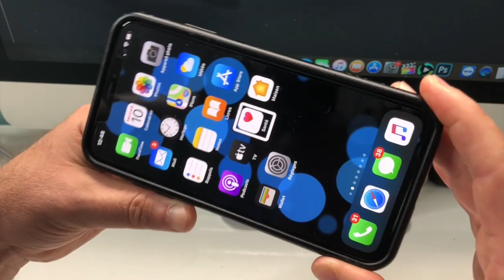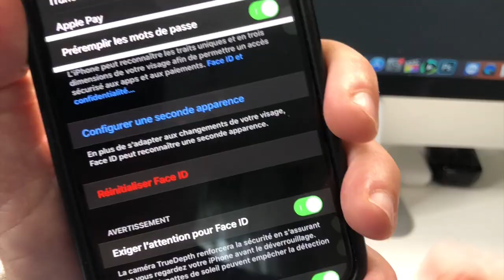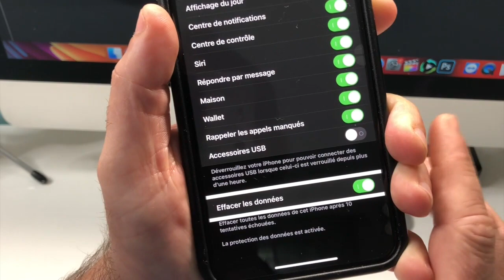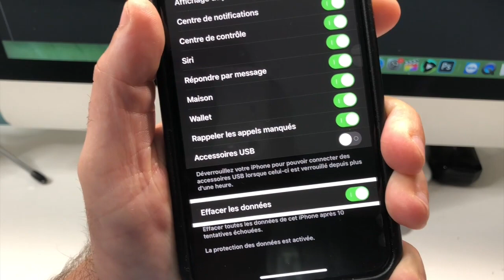TUTO Comment Protéger Vos Données Sur iOS iPhone Contre Le Vol Supprimer Vos Données Après 10 Essais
Salut tu veux protéger ton précieux protéger tes données photos musique vidéos et plus encore sur iOs c'est possible protéger ton iPhone contre le vol regarde dans cette vidéo coche cette case et après 10 essais ton iPhone s'auto détruit.